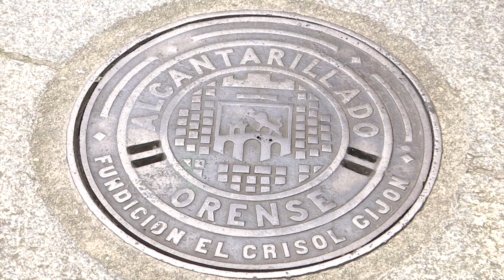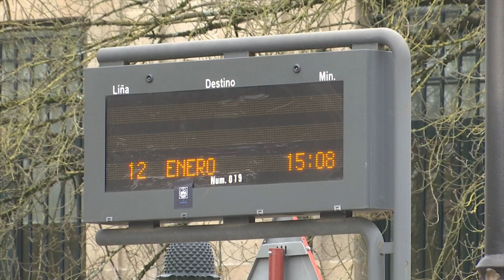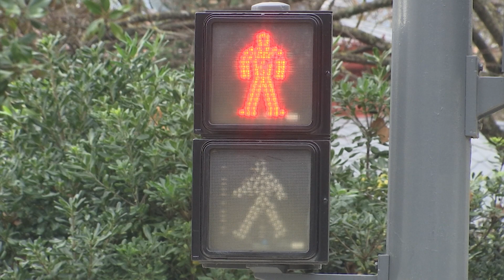Servicio en precario del concello